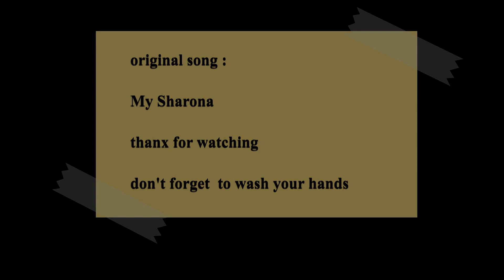MY CORONA (my Sharona parody)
Put some 'funny' lyrics on ' My Sharona' by the Knack